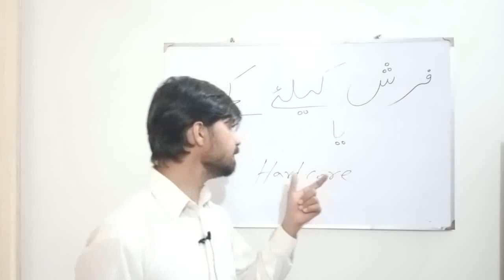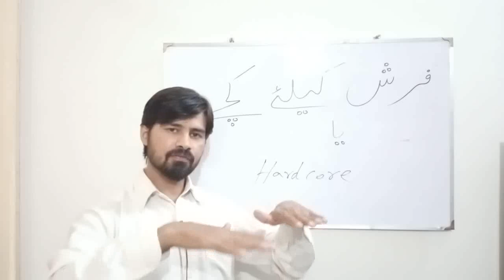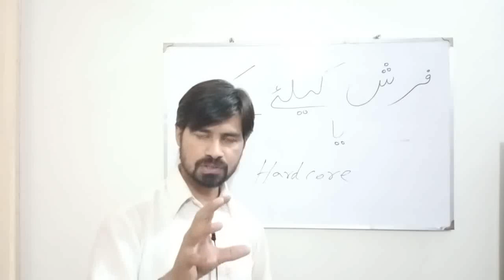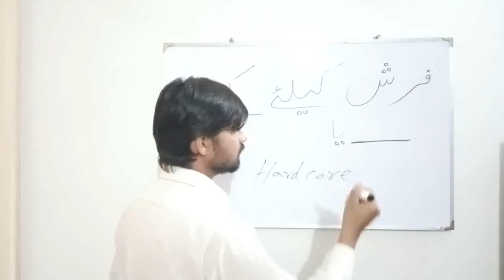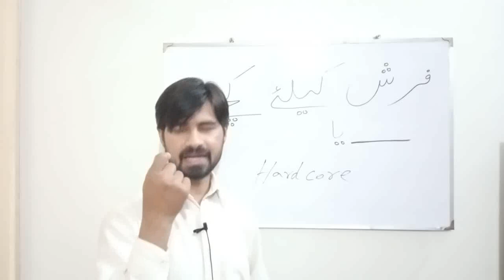Floor Preparing | Hardcore | Kachay | Concrete for Floor Preparing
I am construction mistry by profession and makes video about construction info
this is about preparing of floor Concrete hardcore for a floor